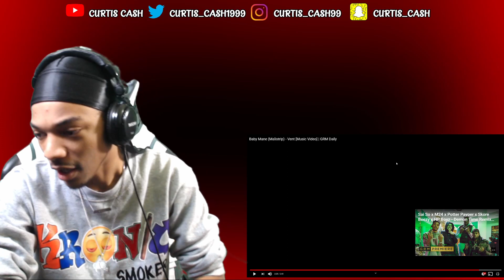Baby Mane (Malistrip) - Vent [Music Video] | GRM Daily | American Reaction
Best way to Contact 4 Promo

My PlayStation Name: Curtis_Cash and KingCash_YT